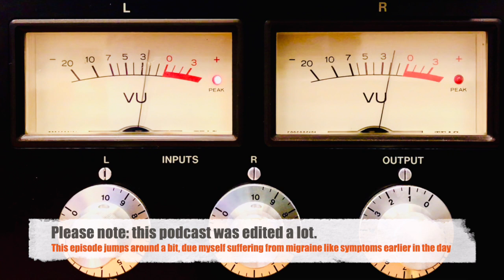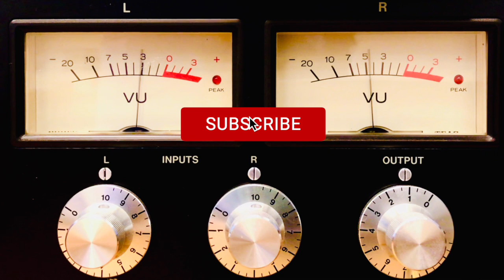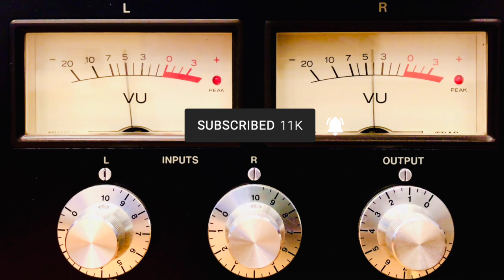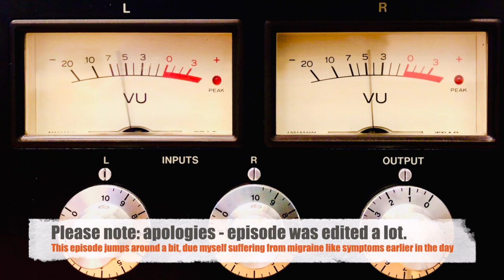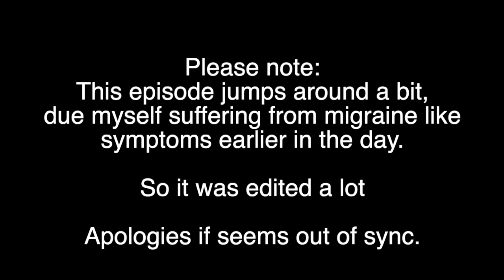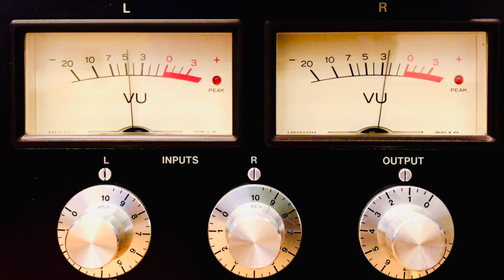We talk Cliffhanger | PODCAST 8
Today we talk Stallone 1993's film Cliffhanger  | PODCAST #8  Great Movie! Worth a watch!

Also available on Apple Podcast and Spotify - under 'Concord HiFi'

Whole cast is fantastic, the dynamic between Gabe and Hal is great. Well directed movie by Renny Harlin, certainly worth a watch if you get a chance.

Please note:
This episode jumps around a bit, due myself suffering from migraine like
symptoms earlier in the day. So it was edited a lot, apologies if the episode seems out of sync.